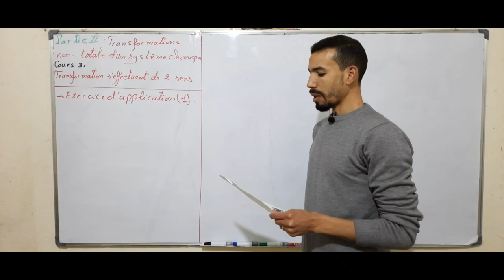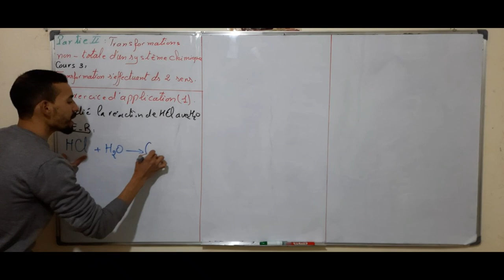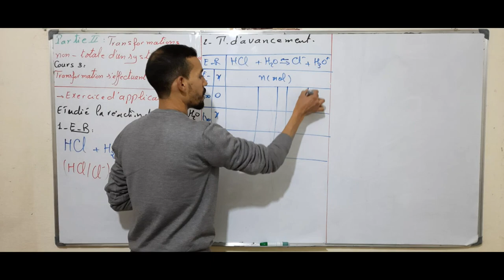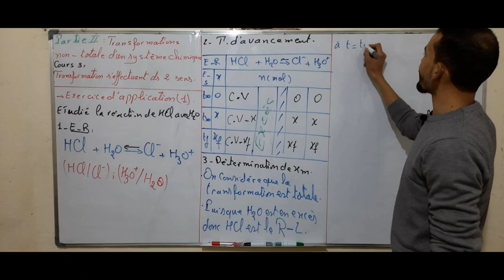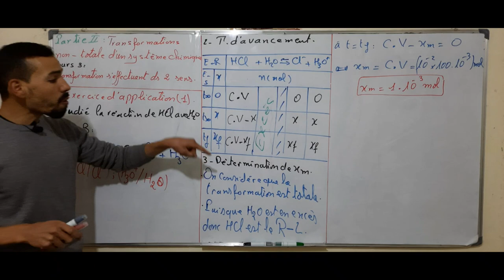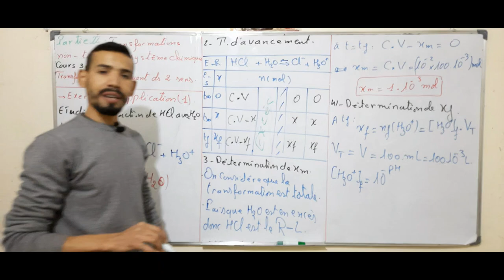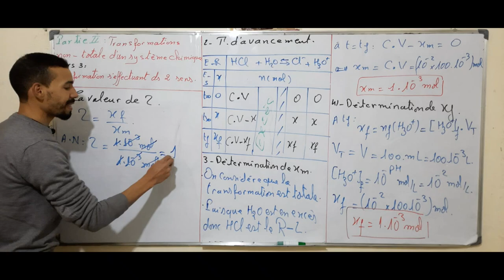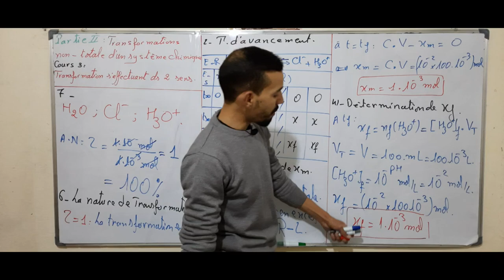Exercice d'application 1 " Transformation s'effectuant dans 2 sens pour le 2 BAC SVT-SPC-SM